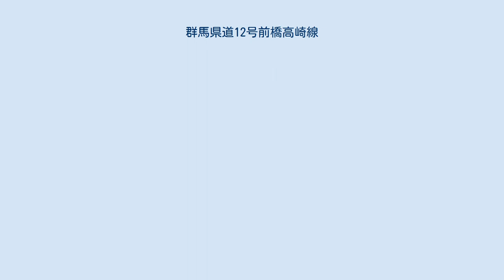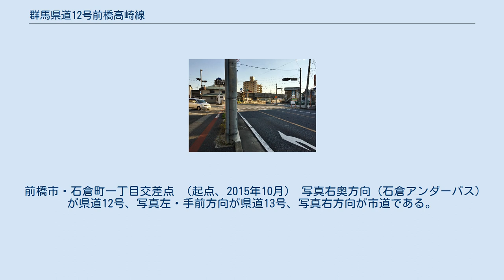群馬県道12号前橋高崎線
群馬県道12号前橋高崎線（ぐんまけんどう12ごう まえばしたかさきせん）は、群馬県前橋市から高崎市に至る県道（主要地方道）である。
 本県道は前橋市石倉町から南進し、高崎市和田多中町の国道17号交点までを結ぶ路線であり、上越線と並行して走る。
 かつて路線の大部分が国道17号であった。
高崎駅など高崎市街の向かう場所によっては本県道（国道17号旧道）の方が近い場合があるため、国道から県道に降格した現在でも大変混雑の激しい道路である。
 なお、起点から群馬県道13号前橋長瀞線を介して350m弱北進すると、国道17号の交点かつ県道13号の起点である石倉三丁目交差点に至る。
また起点から県道13号を介して100m弱東進すると、群馬県道109号石倉前橋停車場線の起点に至る。
 かつて、前橋市石倉町（石倉町一丁目交差点） - 高崎市飯塚町の約6.3 km区間は、一級国道17号線（国道17号）に指定されていた区間である。
 本県道の車線数は起点付近、新前橋駅前、高崎駅東口付近が4車線以上になっている他は2車線である。
 前橋市・石倉町一丁目交差点 （起点、2015年10月） 写真右奥方向（石倉アンダーパス）が県道12号、写真左・手前方向が県道13号、写真右方向が市道である。
 ^ 昭和34年の県道新前橋停車場線の道路の供用開始に関する告示の中で確認することができる。